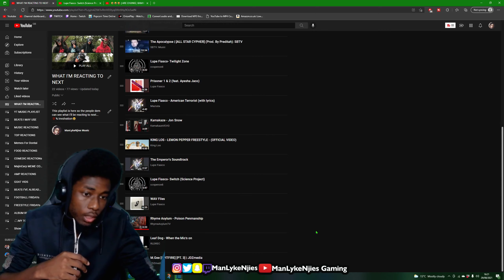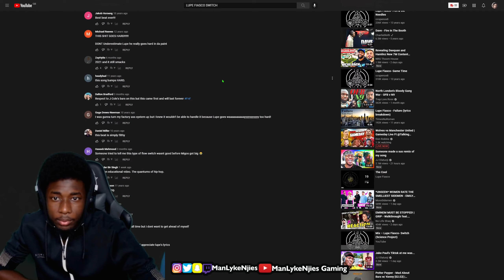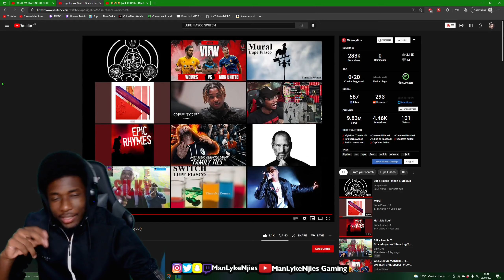Lupe Fiasco- Switch (Science Project) - REACTION